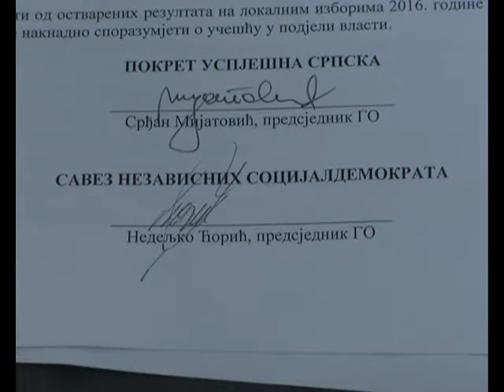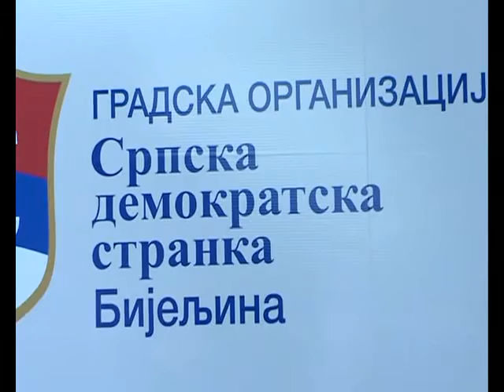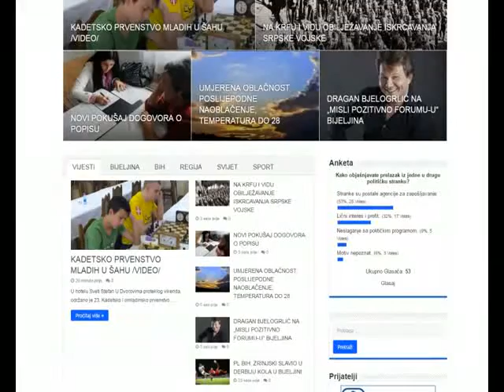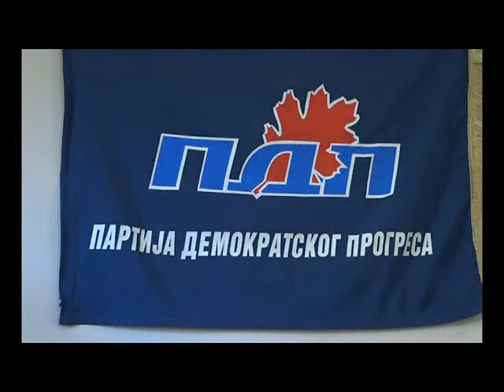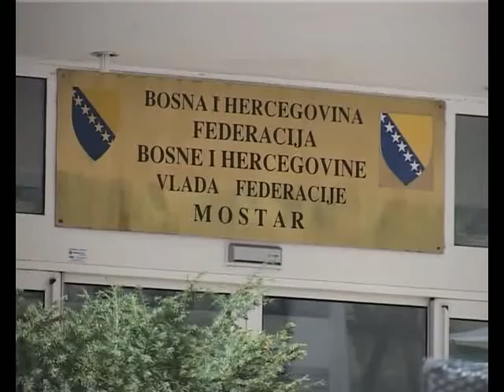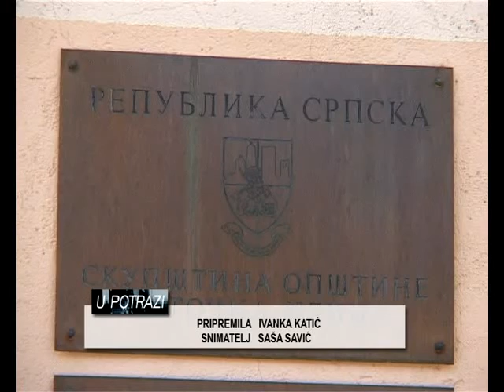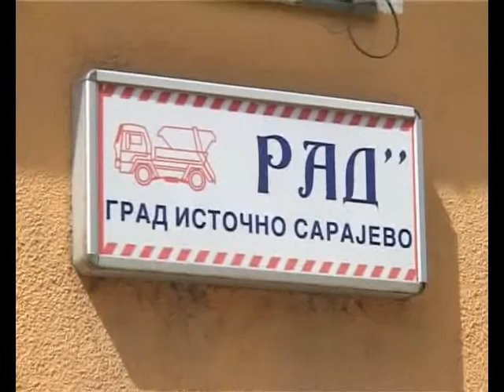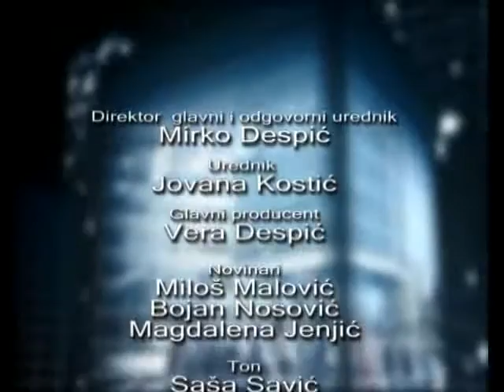U POTRAZI OSMTV 19 04 2016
U POTRAZI